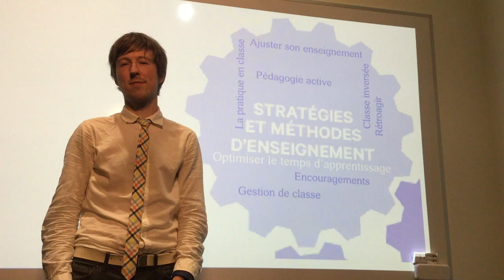Optimiser le temps d'apprentissage [Cours de demain Sainte-Anne]